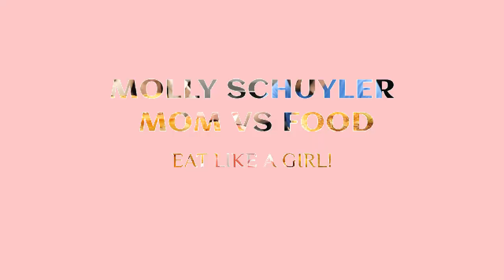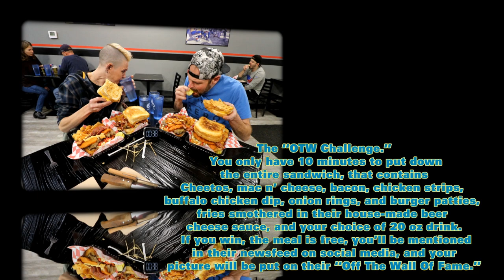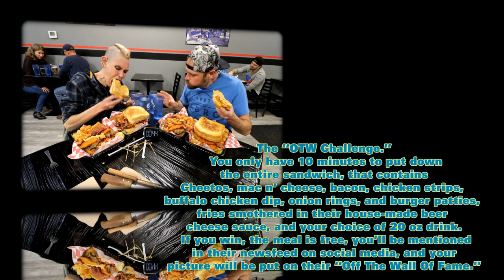OFF THE WALL 2.0 👏🏻👏🏻 | NEVER BEEN DONE | OVER TEN LBS | DAN KENNEDY | MOM VS FOOD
Off the wall sandwich company in the Buffalo area of New York has an amazing sandwich challenge!! 5.5 lbs of food in 10 minutes!!! Easy right? Well Kennedy and I got 2 😂😂😂. Lets see what the outcome is 👏🏻

mollyschuylereats

molly schuyler

music creds

epidemic sounds